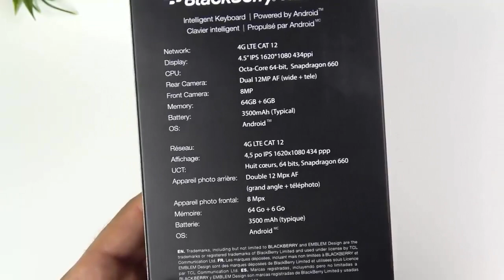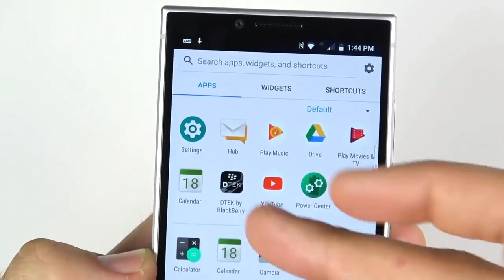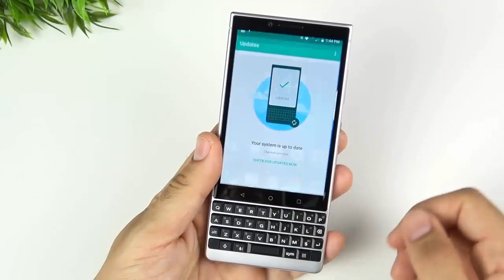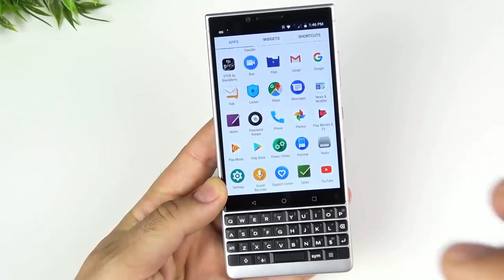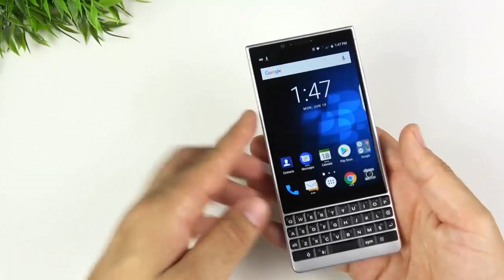BLACYBERRY KEY2 UNBOXING & Review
Blackberry Key 2 Unboxing And First Impressions.Here's a first look and mini review of the BlackBerry Key2.